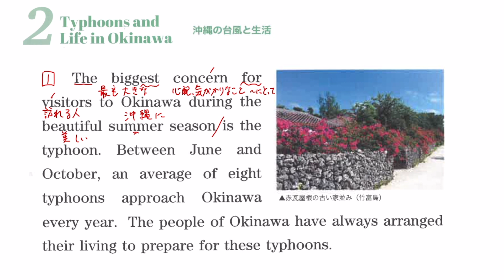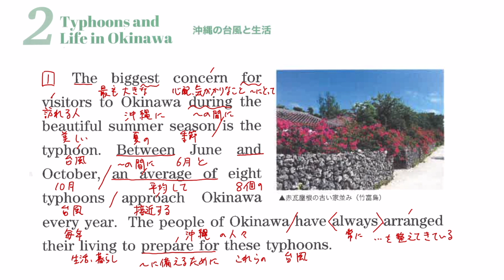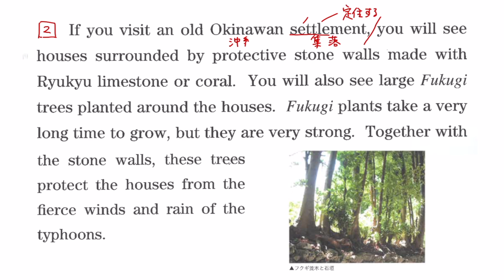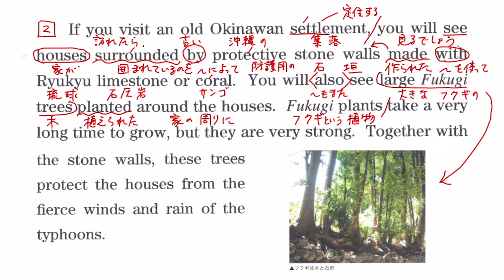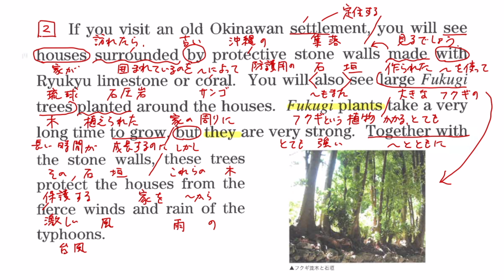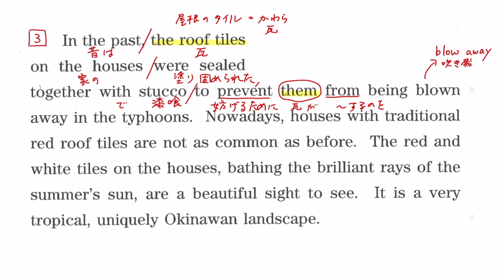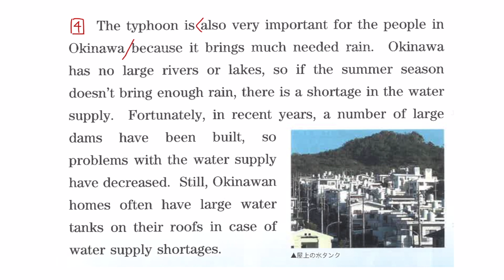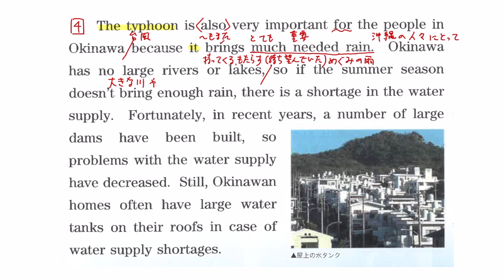【２年】ECII 鯉渕 OKINAWA 2 Typhoons and Life in Okinawa 本文解説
夏休みリーディング教材"Discover the real OKINAWA"の"2 Typhoons and Life in Okinawa"の本文解説です。どこから読んだらいいか分からない人はこの動画を見ながら読んでみてください。読み終わったら確認問題集を解いてみてください。この夏いっしょにがんばりましょう！